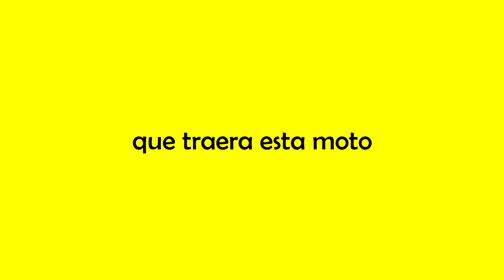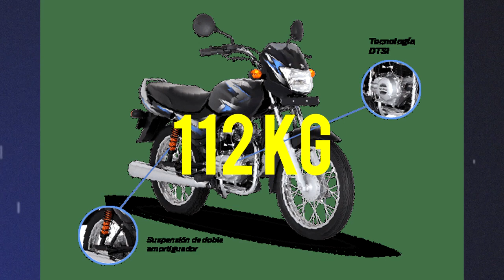😈NUEVA BOXER 125 /Ficha tecnica y Precio (por fin la nueva boxer )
Nueva boxer 125 ficha tecnica y precio , en el dia de hoy les traigo un poco sobre la ficha tecnica de la boxer 125 , aun no tenemos muchas imagenes de ella , pero pues hemos recopilado una informacion que tal ves pueda ser de su interes